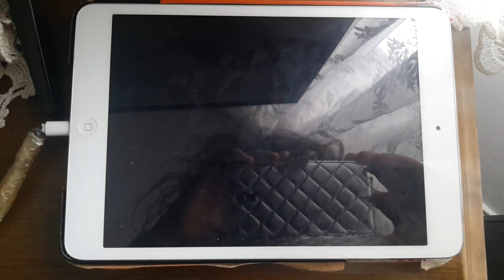Atakan Ankara Demetevler 6.Kat gideceğim